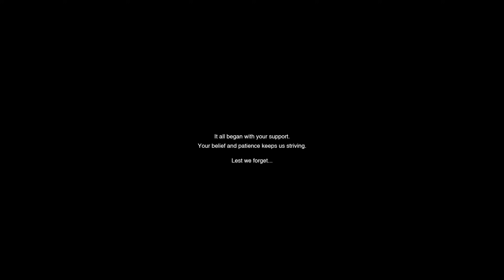Little Devil Inside – 20 Minutes Of Gameplay (New Open World RPG Game 2021)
Little Devil Inside Gameplay Demo (All Footage So Far)

Here’s every piece of Little Devil Inside gameplay footage that was released within the past 5 years. I’ve decided to compile all of the Little Devil Inside footage because not much of the game is being shown off at the moment and I figured most of you may have not seen all of the footage that was released for the game. Please keep in mind, most of the footage is old and the game is looking a lot better in its current state based on the newest released gameplay trailer from 2020.

Little Devil Inside is a truly engaging 3D action adventure RPG game where you are thrown into a surreal but somewhat familiar setting with humans, creatures and monsters to interact with, learn and hunt - journey, survive and discover the world that exists beyond.

This game is not just about killing arch-demons and saving the world. Take in the atmosphere and live a realistic life in an unrealistic world. This is a game that tells stories about people with 'unusual' jobs such as hunting monsters and what happens in their everyday life doing so.

Little Devil Inside is fundamentally an exploration focused survival action RPG game. Although it sounds elaborate, it all makes perfect sense to us.

Compared to some other games of this genre in the past, the game focuses more on ordinary everyday life. As in real life, where a hard week's work is rewarded by a relaxing or refreshing weekend, we wanted to create a world and provide elements within it where you can return back to town (or your home) after an adventurous mission to regather and reequip - a definite environmental contrast. Unlike some other survival games, there will be a home town or city to return to and rest and prepare for your next mission. The town itself will have its own set of events and elements to interact with.

The game will not be about entering dungeons, killing at a monster as quickly as you can and returning to town to obtain rewards.

The pace of the game will be like a long journey.

You will need to prepare for any unexpected encounters with the weather, have the necessary intel about the region, equip your gear as you see fit, get on a vehicle and react to unexpected events that arise during your journey. Depending on how you prepare for the mission and how you react and respond to events will determine how easily or hard you can achieve the missions.

There will be public transportation as well as vehicles you can control, maintain and upgrade yourself.

Using transportation doesn't necessarily mean taking a short cut to your missions. However, it'll be faster than legging it! Even on public transportation (such as a train) you will be within a scene (such as sitting and looking out the window) during the time to your destination and unexpected events may arise.

Events may be good or bad - you may run into another character that side spins off to a mini mission or offer help with your current mission, the train may come under attack and you may have to get out and fight etc.

Platforms: PS5, PC, Xbox Series X/S

Music Used Near The End of The Video:
Le grand cahier: I. La forêt et la rivière-